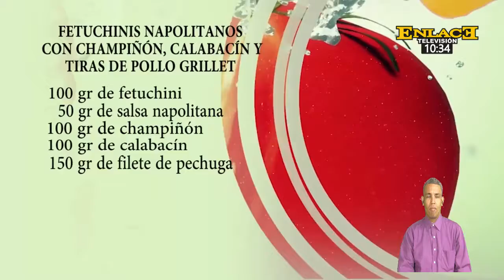Deliciosos FETUCHINIS NAPOLITANOS